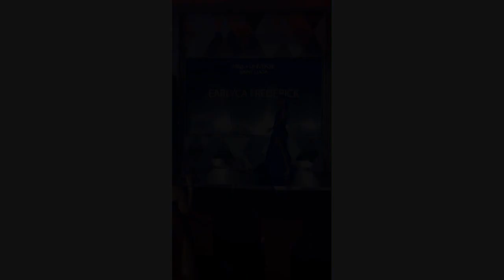Miss Universe 2023 - Contestant (Saint Lucia - Earlyca Frederick)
Earlyca Frederick was crowned Miss Universe Saint Lucia 2023 at the finale of the national pageant held on Monday, 31st July 2023 at the Sandals Grande St. Lucian in Gros Islet as she became the official representative of Saint Lucia at Miss Universe 2023.

Earlyca Frederick is 25 years of age and primary school teacher hailing from the southwestern district of Choiseul. She succeeds and was crowned by Miss Universe Saint Lucia 2023 Sheris Paul who represented her country at Miss Universe 2022 but unfortunately did not place.